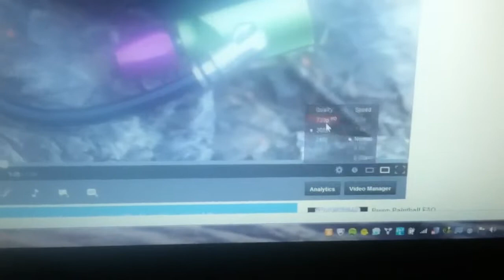Play my videos in HD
Go to settings and hit 720p. I upload all my videos in HD. Thanks.